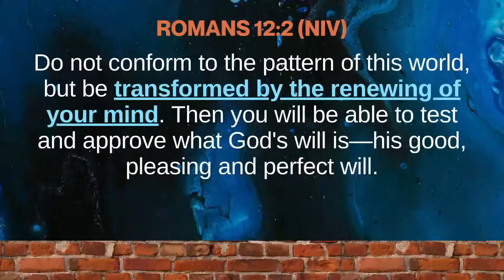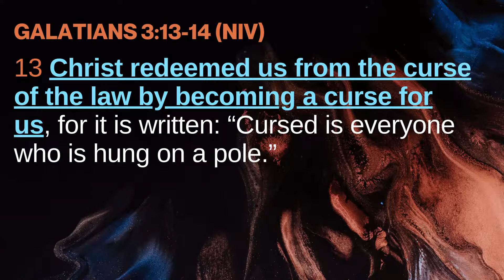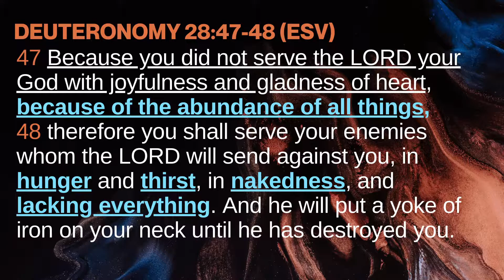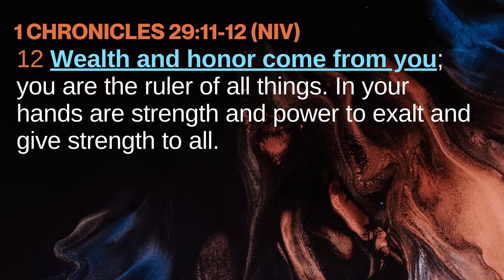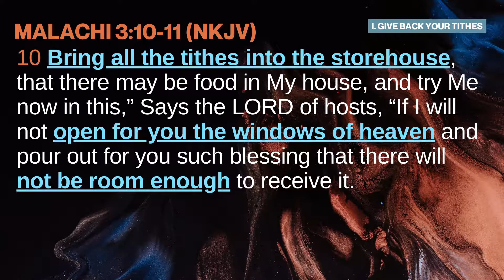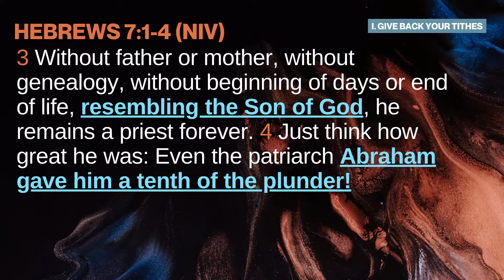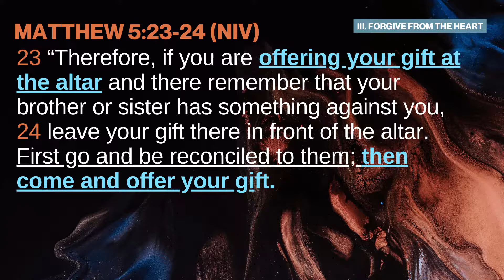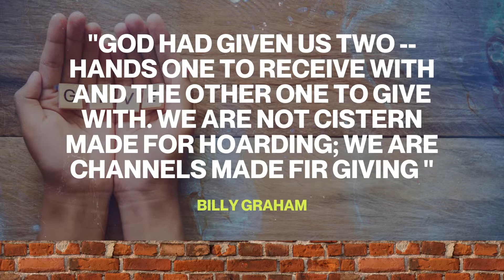FINANCIAL BREAKTHROUGH | PTR. JACK TANHUECO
Mapagpalang gabi po sa bawat isa, welcome po sa ating service! Hindi aksidente na naririto ka kapatid.  Sama-sama po nating itaas ang ngalan ng buhay at dakilang Diyos!